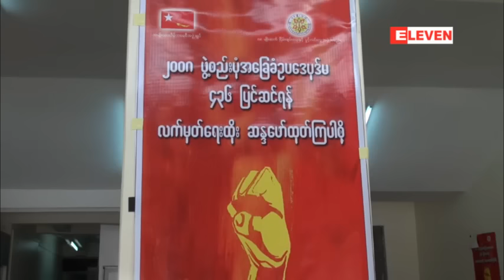ပုဒ္မ ၄၃၆(ခ) ႏွင့္ အက်ဳံး၀င္ေသာ ပုဒ္မမ်ား လံုေလာက္သည့္ေထာက္ခံမဲ မရရွိသျဖင့္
ပုဒ္မ ၄၃၆(ခ) ႏွင့္ အက်ဳံး၀င္ေသာ ပုဒ္မမ်ား လံုေလာက္သည့္ေထာက္ခံမဲ မရရွိသျဖင့္ ျပင္ဆင္ႏိုင္ခဲ့ျခင္း မရွိခဲ့